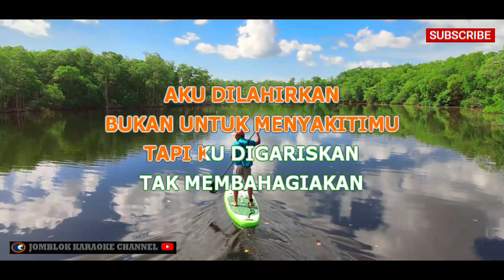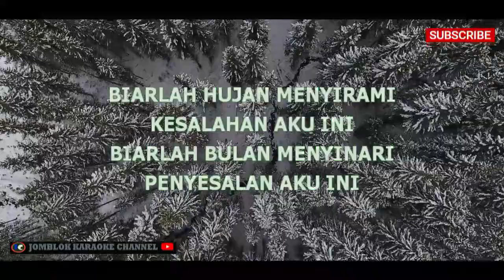Pas Band Aku Karaoke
Maaf, tampaknya saya tidak memiliki informasi spesifik mengenai lagu "Aku" dari Pas Band dalam basis data saya. Namun, jika Anda ingin membuat deskripsi dan tag untuk lagu tersebut, saya bisa mencoba membantu berdasarkan pengetahuan saya tentang Pas Band dan menciptakan deskripsi umum. Berikut contoh deskripsi:

Artis: Pas Band

Deskripsi:
"Aku" adalah salah satu karya Pas Band yang menciptakan gelombang dalam dunia musik Indonesia. Dengan kombinasi rock yang energik dan lirik yang mengena, lagu ini mungkin menggambarkan perasaan seseorang dalam berbagai situasi kehidupan. Pas Band dikenal dengan gaya musik rocknya yang kuat, dan "Aku" mungkin menjadi salah satu lagu yang mencerminkan kekuatan dan emosi yang mendalam.